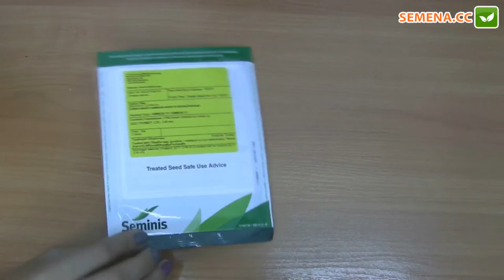Аммон F1 капуста Seminis Антифейк